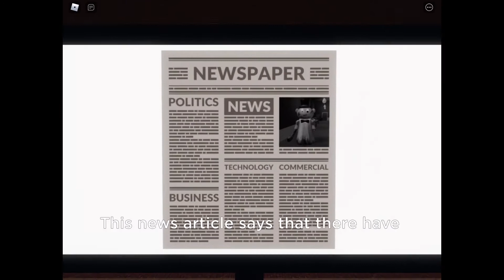Roblox Puppet All Cutscenes (Chapters 1-6)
Roblox Puppet All Cutscenes (Chapters 1-6) (Pls like this video, I worked VERY hard on this!)
I thought I might do an 'all cutscenes' video of the Roblox game, 'Puppet!'
If Chapter 7 comes out then I'll do another video called 'Roblox Puppet All Cutscenes (Chapters 1-7)'!
And then if Chapter 8 comes out, then you know what I'm going to do!